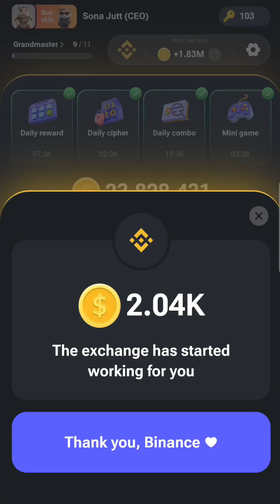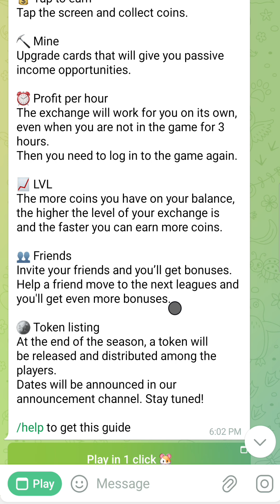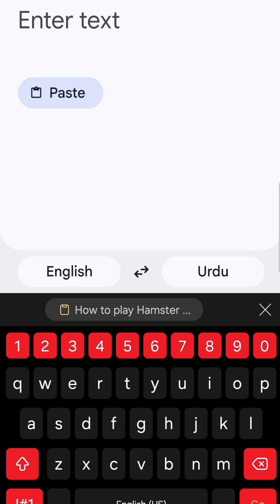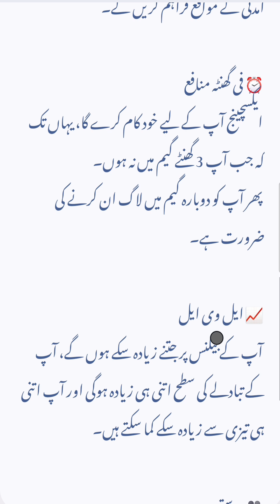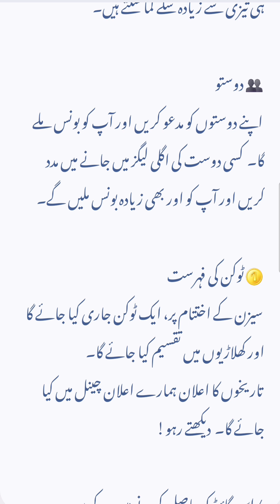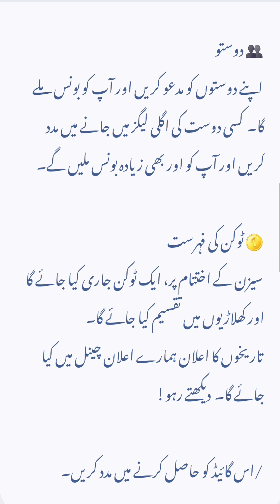Hamster kombat ab Har banda hamster kombat ki new features and update samaj sakta hai 11 august